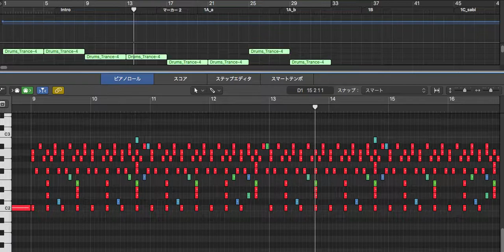VPS Avenger 「Export to MIDI」で書き出したドラムMIDIデータの編集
Avenger「Export to MIDI」で書き出したMIDIデータは、そのままでは元のグルーヴからかけ離れた状態です。元のループと同じように抽出したMIDIデータを鳴らすには、ノート・レングスや発音タイミングなど細かく編集する必要があります。